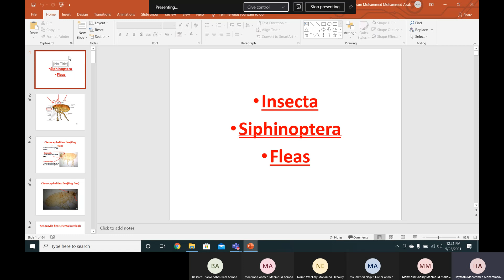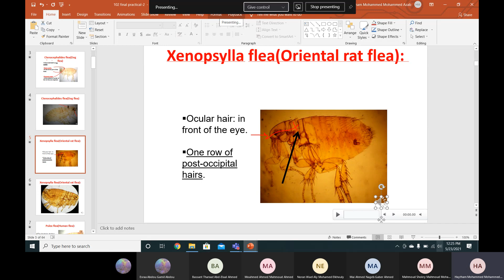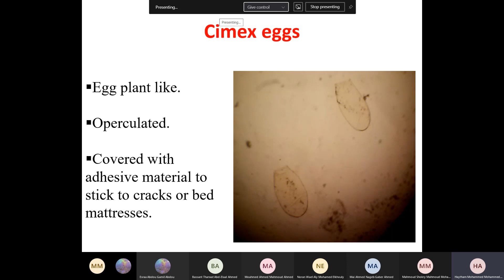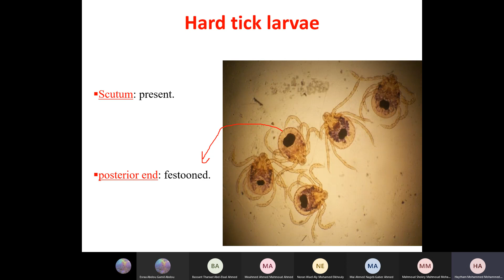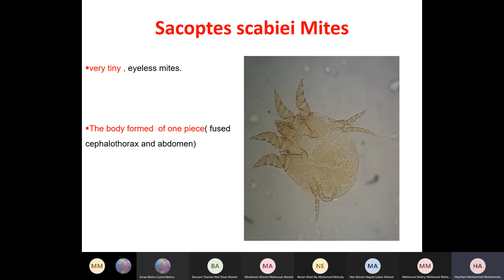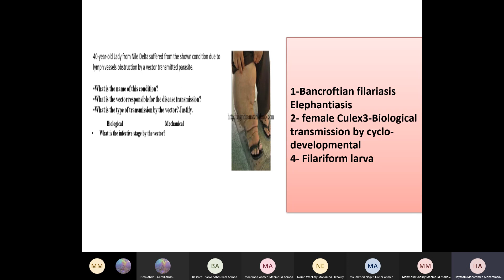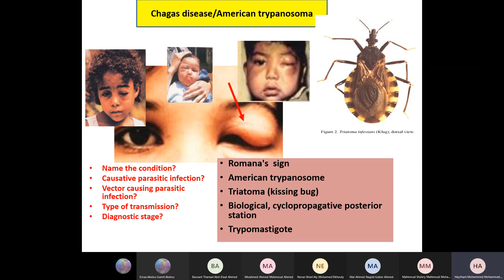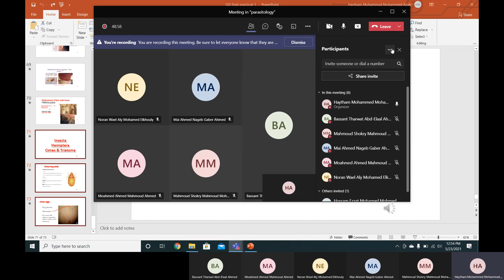SEC | 6- Parasitology Dr. Haytham (Insecta, Siphinoptera, Fleas)